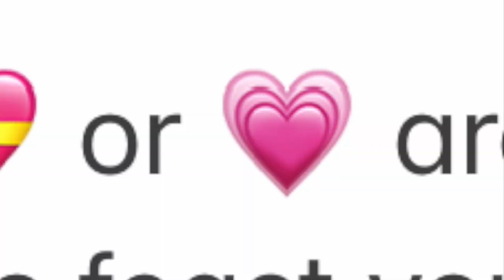the quirnge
a cute little story